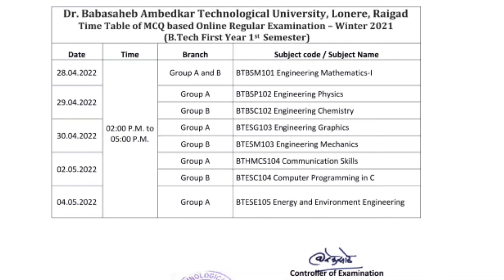finally jaane first year ka paper kab se hai